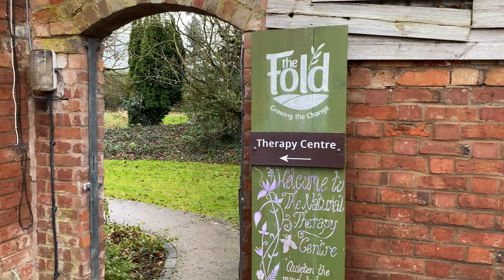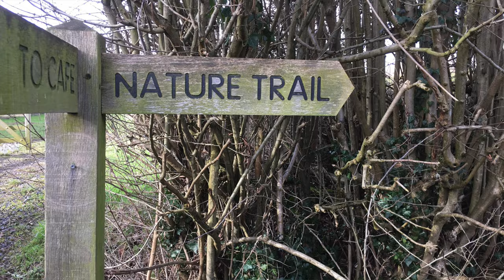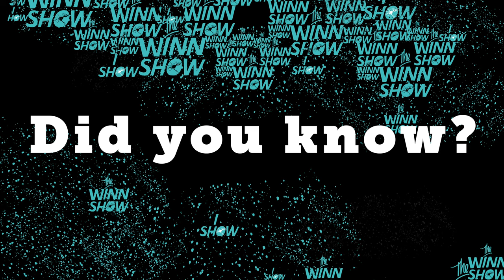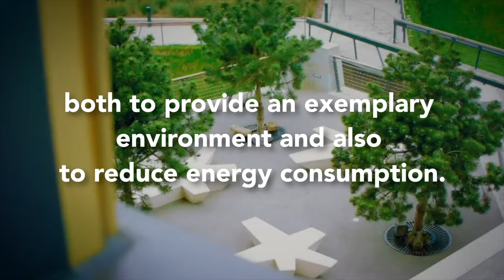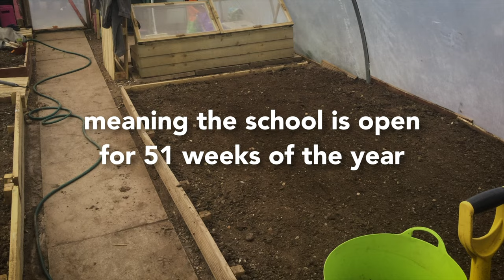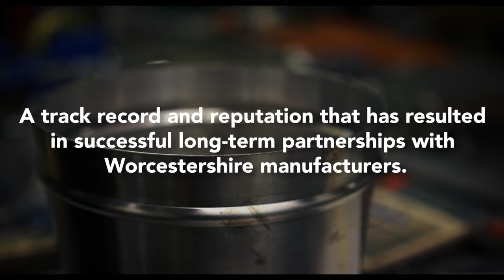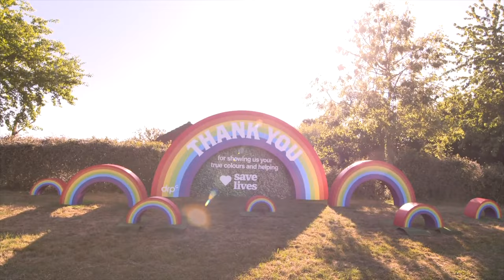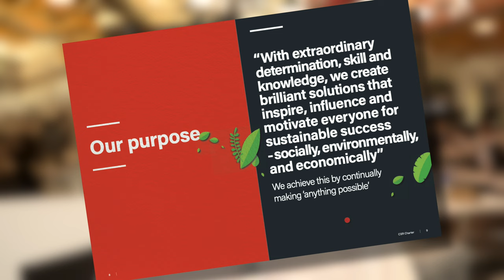The WINN Show S1 Ep5 - Making a Difference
The fifth episode of The WINN Show is here.

00:00 - The WINN Show S1 E5
00:25 - Titles
00:50 - Making a difference
01:54 - Interview - Jon Downes - glassfull
08:26 - Interview - William Tooby - The Fold
13:50 - Make the Difference
14:14 - Did You Know?
14:24 - Did you know? The Hive
16:05 - Did you know? Little Soap Company
17:47 - Did you know? Aspire Academy
19:50 - Did you know? County Enterprises
21:26 - The WINN Show Map
21:56 - Innovation Asset
22:26 - Making a difference - Dale Parmenter - DRPG
26:05 - Making a difference roundup
26:57 - Next time
27:07 - Credits

What does the Combi Boiler, Liquid Crystals in your TV and Military Radar have in common? They were all invented right here in Worcestershire!

WINN is a new collaboration between many of the Innovators in the region, aimed at consolidating innovation support activities, creating a community of innovators and ensuring that our innovative history continues into our innovative future.

Its vision is to be a catalyst for innovation, fostering a vibrant and inclusive environment; creating connections to enable people and communities to form successful collaborations. A pivotal advocate for innovation that develops, elevates, manages and influences a collective strategy; co-ordinating and delivering interventions that benefit innovators, enablers and exploiters with the innovation ecosystem.